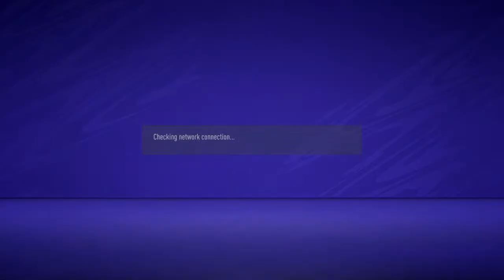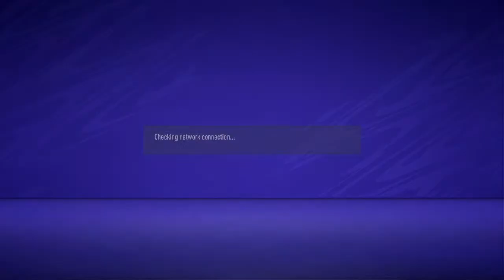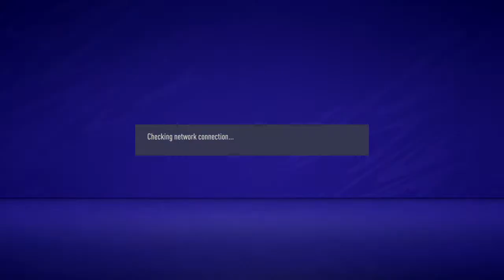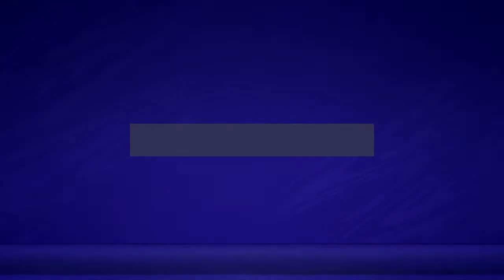RSC S9 Group A Toe Pokers Inc